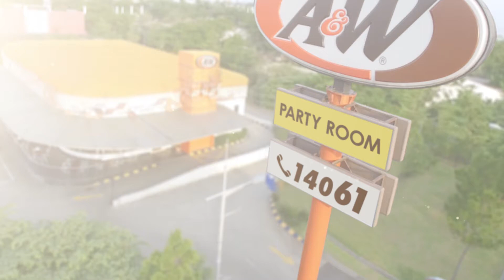A&W Delivery - Family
Directed & DOP by Henry Habayahan